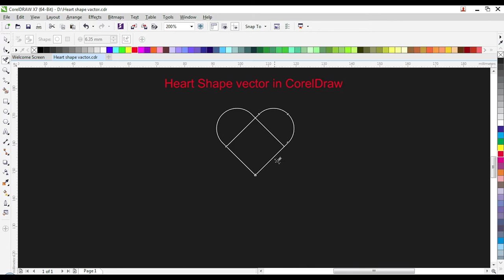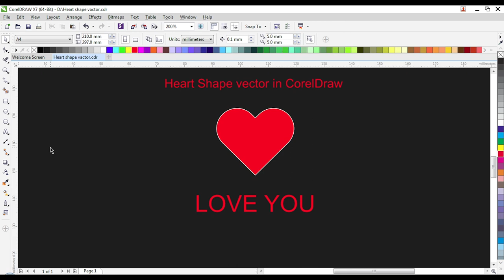easy way to create heart shape vector design in corel draw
Hi in this channel learn corel Draw in easy way. and learn more about graphics designing in easy step. and step by step tutorial. in this video learn how you can create Heart Shape vector Design / or shape in in corel draw. and make heart shape in less then a minute. this video is suitable for any version corel draw.